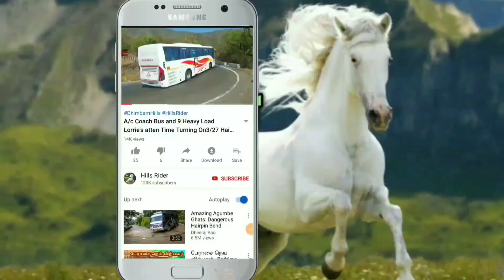Heavy Load Container Lorry Very Struggle Of Slowly Running On Kumaragiri Hills Bypass Road in Salem